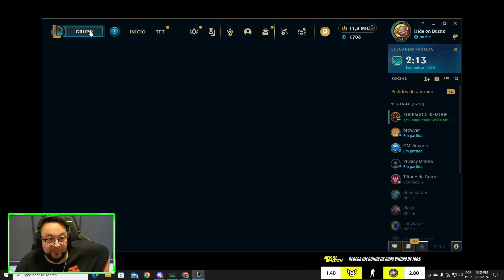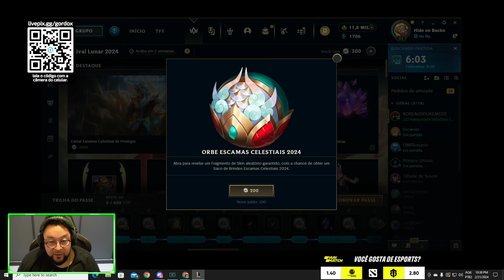ESSE SMURF CONSEGUIU TILTAR 100% O GORDOX [League of Legends]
gordox cai mid contra um smurf vagabundo que consegue tirar nosso gordinho 100% do sério